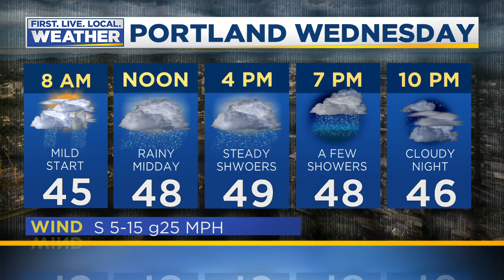Tuesday evening FOX 12 weather forecast (1/28)